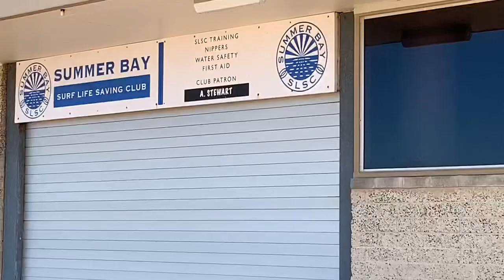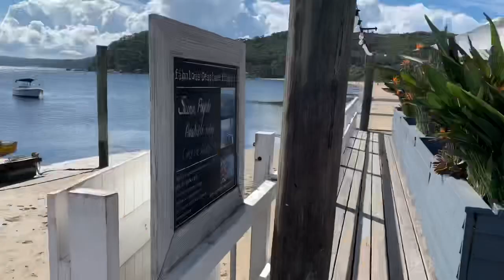Iain Down Under - Home & Away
This episode mostly focuses on my time at Palm Beach, which for fans of Aussie soap Home & Away (like me) is more commonly known as Summer Bay.
The views are stunning and being able to see the set of a show I’ve literally watched my whole life and walk around these places I’ve seen so much on tv I was really worth the effort to get there. I also got to watch some filming and then meet some of the cast, so all in all a pretty perfect day 😊